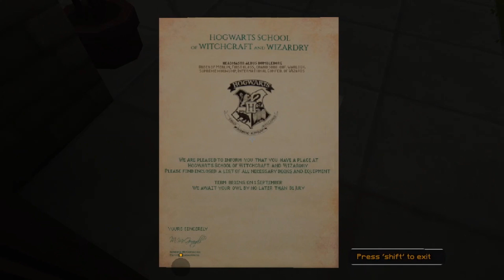DEFINITELY NOT Hogwarts Legacy pt. 1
This is an old mod for Minecraft: Java Edition. it is Called Witchcraft and wizardry